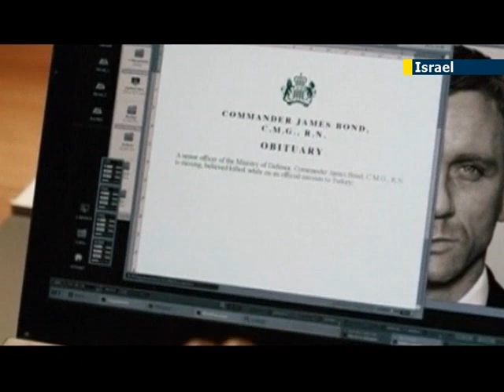IDF gadgets and weapons rival 007 James Bond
British secret agent James Bond is known for his array of hi-tec gadgets and weapons, which over the years have included a car invisible to the eye, lasers, and the use of facial recognition software around 20 years ahead of the rest of the world.

But 007 now faces some serious competition from the Israel Defense Forces, whose gadgets include the 'Skylark' drone, light enough to be carried by one person and set up in less than 8 minutes. With the spy plane having 3 hours of flight time and a live video feed, it takes surveillance to new heights.

Another IDF gadget on use is the VIPER -- a highly intelligent and resourceful robot which was created specifically for urban guerilla warfare. It is able to scale rocky terrain and can be equipped with a mini Uzi and a grenade launcher.

The latest Bond film -- Skyfall -- has recently premiered in London ahead of its showing in cinemas around the world. While the suave British secret agent has 50 years of futuristic gadgets to his name, the IDF may hold all the aces for decades to come.